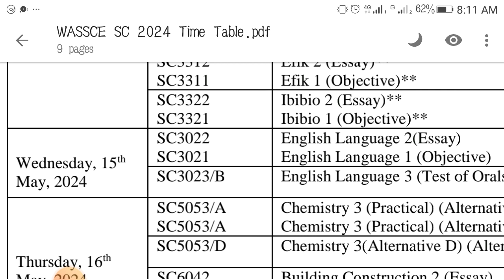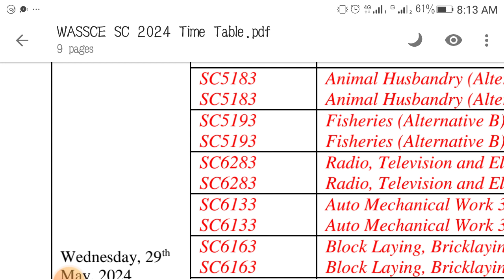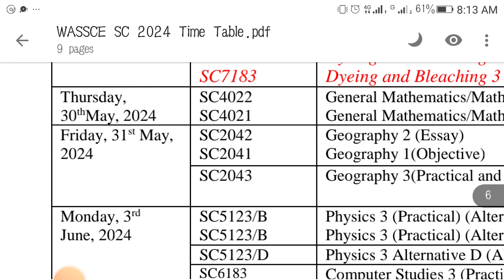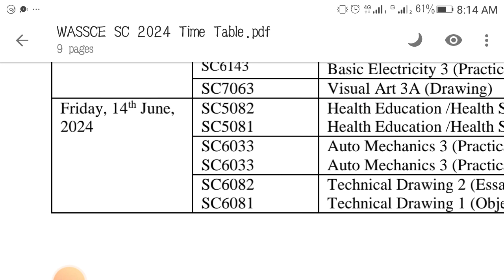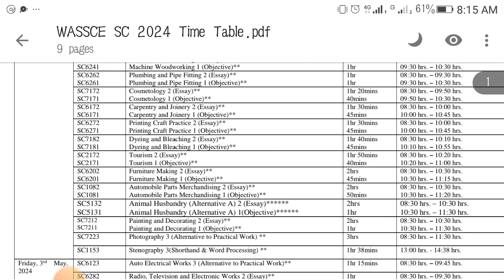WAEC Timetable 2024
Here's WAEC 2024 Timetable.

Follow the steps we used here carefully.

Here's the amazing tool I am using to learn alot about Growing and Profiting from running a YouTube Channel (This is an affiliate link, so we'll get part of the payment if you pay to use this tool)

Legal Notice: NOBLE Tutorials is a product of NOBLE GROUP OF SCHOOLS under N.H.S EDUCATIONAL SERVICES.

No teacher guarantees 100% success of the learner, in fact, some students fail.
It takes Hardwork, Dedication, Time and God's Grace to learn and make good grades.

NOBLE Tutorials is not a guarantee of success in class and external examinations, but will really help those who are serious to continuously improve their learning.